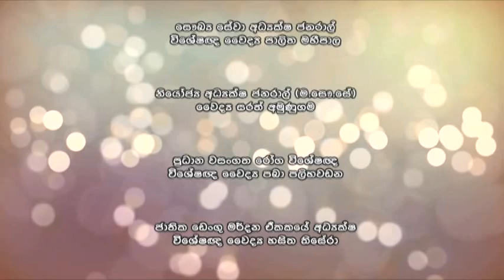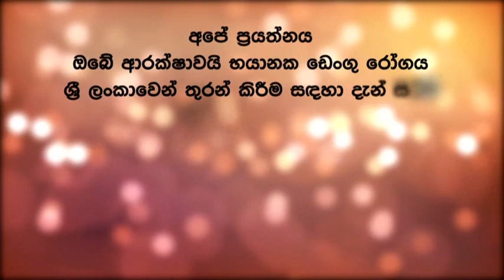අපේ ප්‍රයත්නය ඔබේ ආරක්‍ෂාවයි